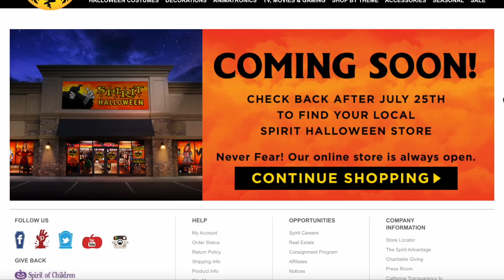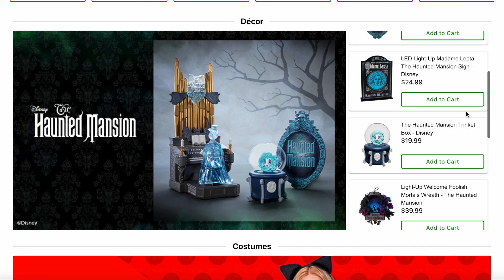Spirit Halloween 2023 COMING SOON!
I'm excited to share that Spirit Halloween stores will be opening very soon!